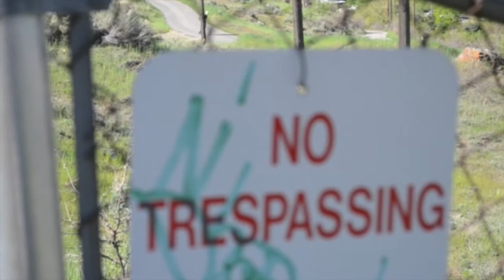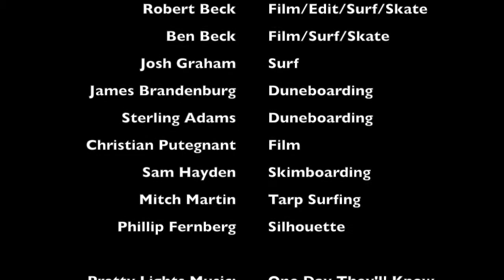Adventure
A video essay of what adventure means to me.